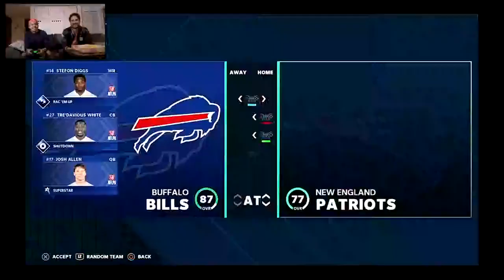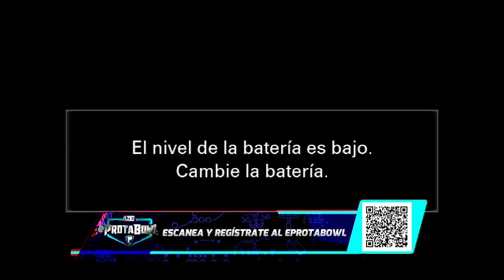Las retas del eProtaBowl - Capítulo 1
¡Vamos a echar la reta! 🏈

💥Acompáñanos a jugar Madden21 mientras te damos algunos tips en voz de los expertos.